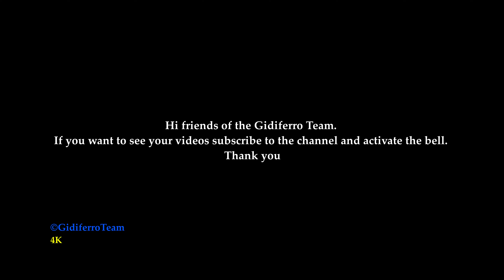Sfilata Body - Miss Città Murata - Martellago - Venezia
Martellago-Venezia. Le bellissime ragazze di "Miss Città Murata"  nella loro sfilata in body ufficiale durante una selezione presso un noto locale a Martellago.